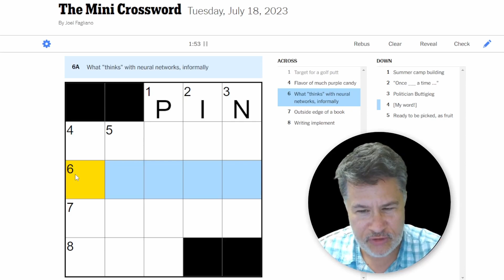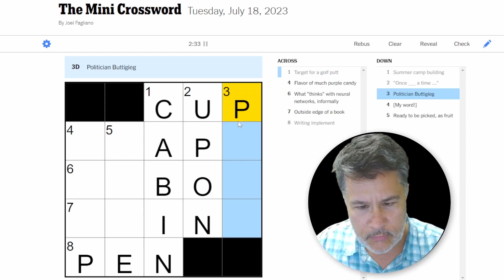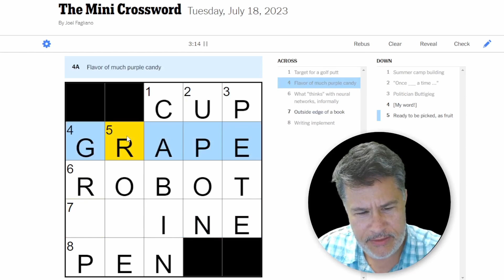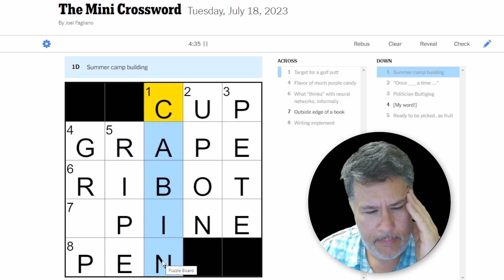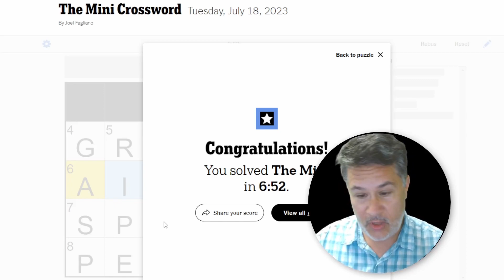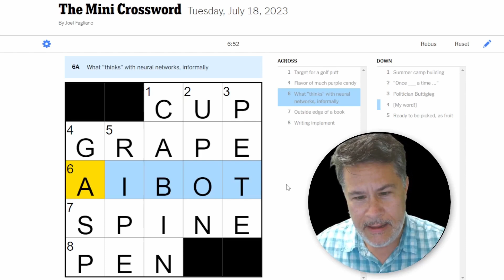Mini Crosswords Are Hard When You Can't Read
Mini Crosswords Are Hard When You Can't Read // Solving the NYT mini crossword for Tuesday, July 18, 2023